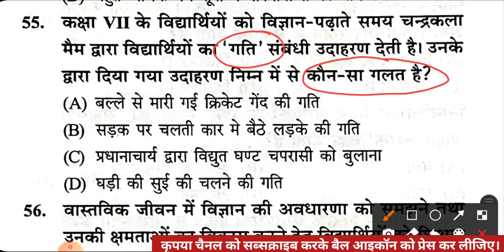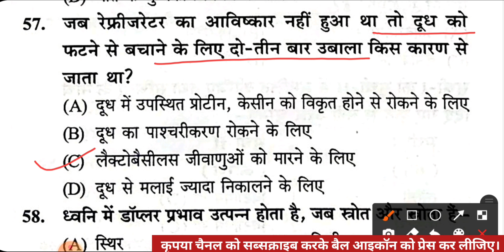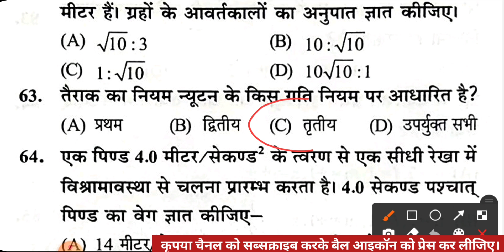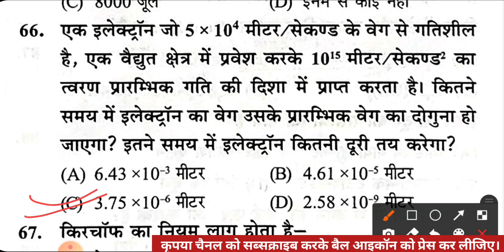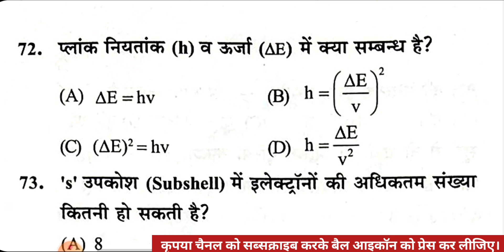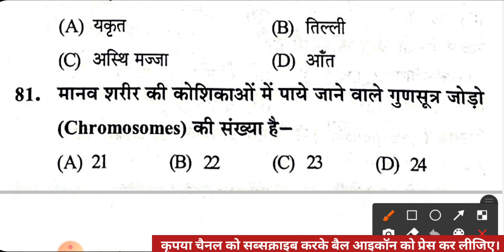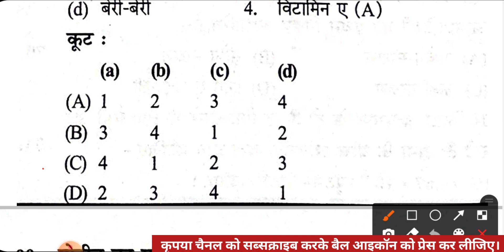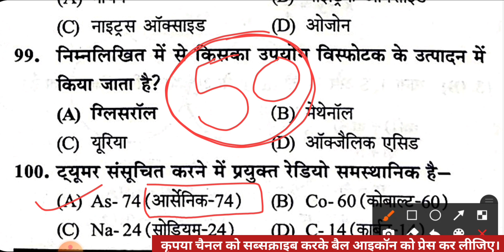विज्ञान विषय प्रैक्टिस सेट-7 घटनाचक्र टोह सीरीज || एडेड जूनियर हाई स्कूल अध्यापक भर्ती परीक्षा 2021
विज्ञान विषय प्रैक्टिस सेट  जूनियर एडेड विद्यालय शिक्षक भर्ती 2021
junior added high school teacher vacancy science practice set

इस वीडियो के माध्यम से जूनियर_हाईस्कूल_शिक्षक_भर्ती_2021 में 50 नंबरों के सेकंड पेपर विज्ञान की तैयारी कराई गई है। यह सारे प्रश्न बहुत ही ज्यादा महत्वपूर्ण_प्रश्न है जो बार-बार आपकी परीक्षा में पूछे जाते हैं। वीडियो को एक दो बार देखकर इन सारे इंपॉर्टेंट_प्रश्नों को आप रट सकते हैं।

यहां पर आपके जूनियर शिक्षक भर्ती 2021 के लिए "विज्ञान विषय" के 50 प्रश्नों को जिस बुक से सॉल्व कराया गया है उस बुक का नाम "XEEED PUBLICATION PRAYAGRAJ UP" है। डिटेल में पढ़ने के लिए आप इस बुक को अपने नजदीकी बुक स्टोर से खरीद सकते हैं। यह बुक आपकी परीक्षा के लिए बहुत ज्यादा उपयोगी रहेगी।

विज्ञान प्रैक्टिस सेट
XEEED PUBLICATION SCIENCE
जूनियर शिक्षक भर्ती 2021
घटनाचक्र टोह सीरीज
ghatna chakra junior assistant teacher
toh series ghatna chakra
ghatna chakra toh series
ghatna chakra practice set
विज्ञान
जूनियर हाई स्कूल प्रधानाध्यापक एवं सहायक अध्यापक भर्ती परीक्षा हेतु अभ्यास प्रश्न पत्र
टोह सीरीज अभ्यास प्रश्न पत्र विज्ञान
परीक्षा नियामक प्राधिकारी द्वारा आयोजित जूनियर हाई स्कूल प्रधानाध्यापक एवं सहायक अध्यापक भर्ती परीक्षा हेतु टोह अभ्यास प्रश्न पत्र
जूनियर शिक्षक भर्ती 2021 प्रैक्टिस सेट
घटना चक्र जूनियर हाई स्कूल प्रधानाध्यापक एवं सहायक अध्यापक भर्ती परीक्षा हेतु विज्ञान प्रैक्टिस सेट
विज्ञान जूनियर सहायक अध्यापक प्रैक्टिस सेट
विज्ञान
जूनियर सहायक अध्यापक सॉल्व पेपर 2021
विज्ञान जूनियर सहायक अध्यापक भर्ती परीक्षा
जूनियर सहायक अध्यापक विज्ञान प्रैक्टिस सेट

Junior shikshak bharti vigyan practise set
Junior shikshak bharti science practise set
Science junior shikshak bharti
Junior shikshak bharti practise set Junior shikshak bharti science
Aided junior shikshak bharti model paper science
up junior shikshak bharti mock test
junior bharti ki taiyari
aided junior bharti news 2021
aided junior bharti model papers
junior super tet 2021
aided junior bharti 2021 superfast revision
aided junior super tet 2021 question papers
maths and science
science for junior super tet
science ghatna chakra in hindi
junior assistant teacher ghatnachakra
practice set for junior super tet
practice set for up aided junior high school
general science for up junior assistant
junior assistant teacher science class

aided junior teacher exam 2021 solved paper
junior teacher supertet model paper hindi
junior assistant teacher exam 2021 practice set
practice set junior super tet

UP Aided Junior High School Exam Test Series
junior mock test
junior teacher bharti mock test
junior teacher vacancy practice paper
up junior teacher previous year paper in hindi
junior super tet previous paper
modal practice paper for junior teacher vacancy
junior teacher modal question paper

एडेड जूनियर हाई स्कूल अध्यापक भर्ती परीक्षा
up aided junior high school assistant teacher vacancy
यूपी ऐडेड जूनियर हाई स्कूल टीचर भर्ती 2021
जूनियर हाईस्कूल शिक्षक भर्ती लेटेस्ट न्यूज़